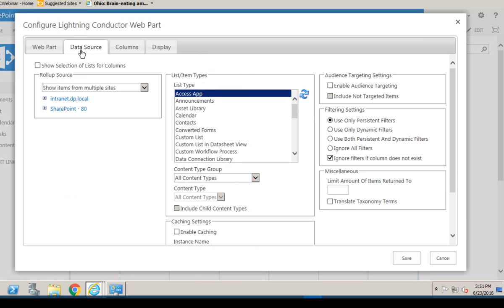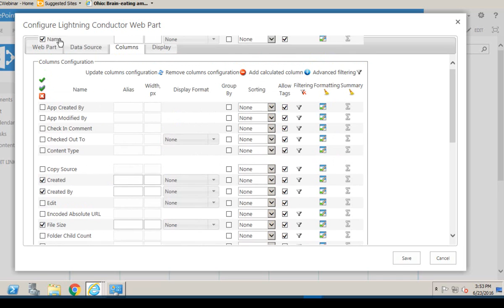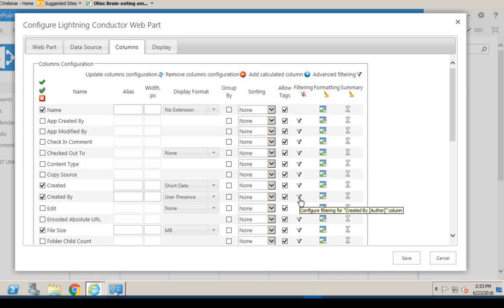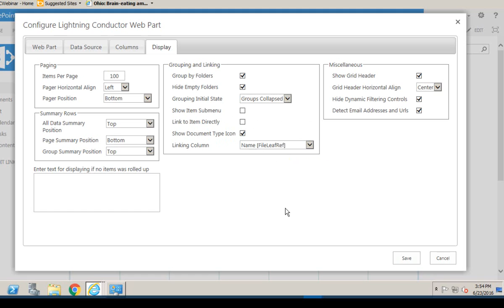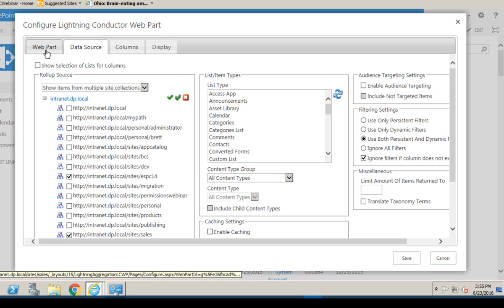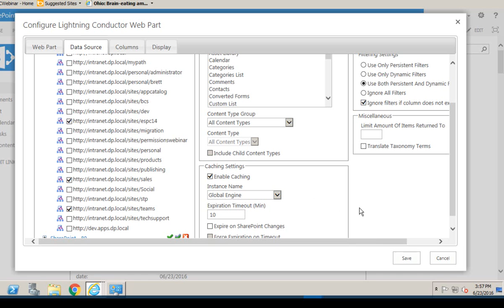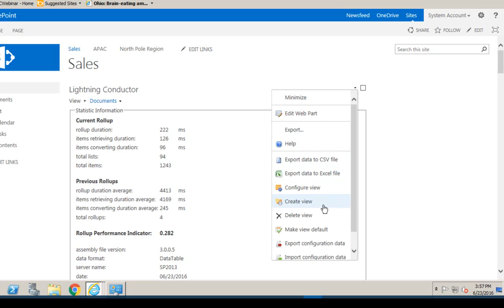SharePoint Document Rollup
Rollup SharePoint Documents and their Meta Data Easily Using the Lightning Conductor